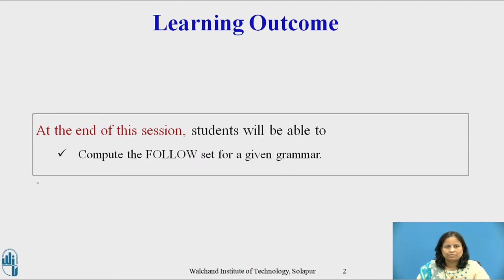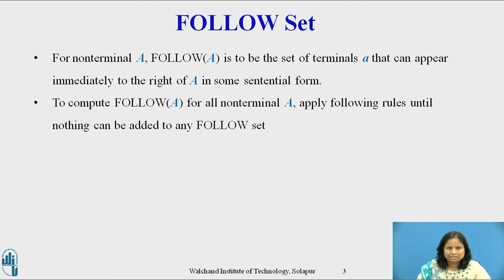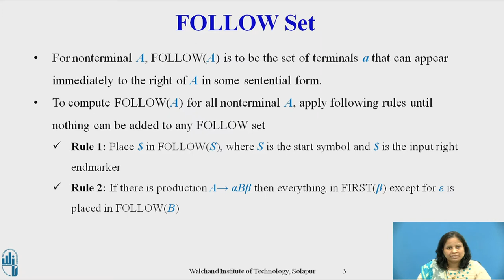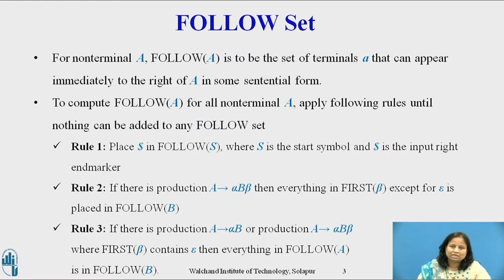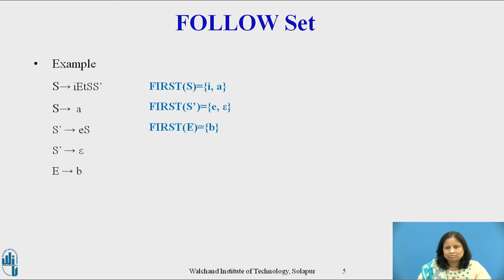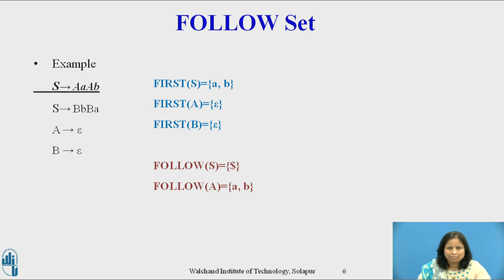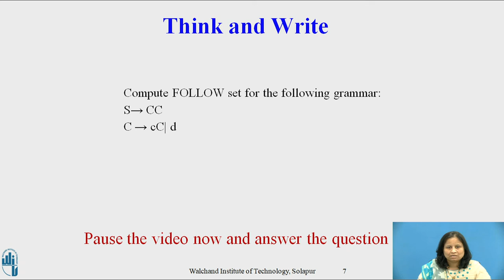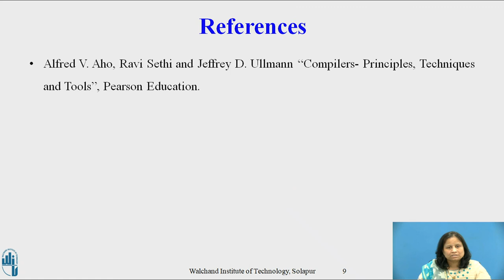FOLLOW set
Mrs. Sunita M Dol,
Assistant Professor,